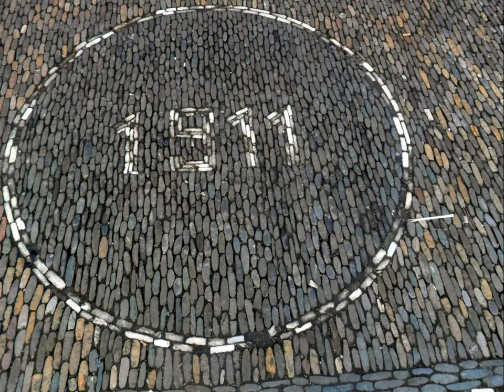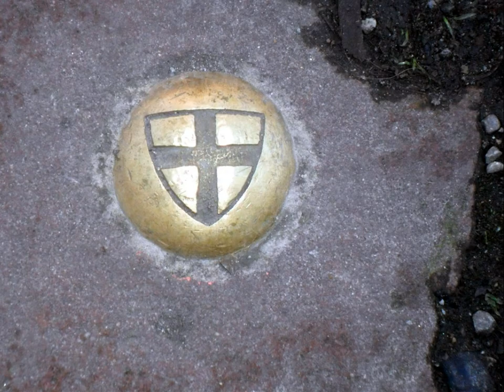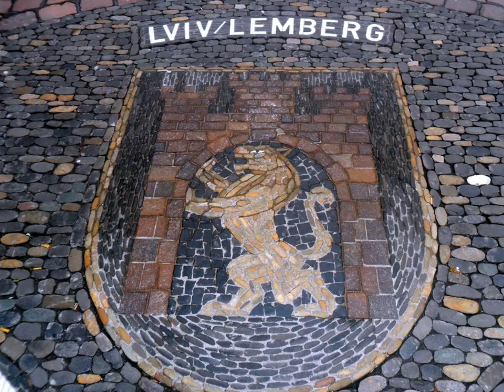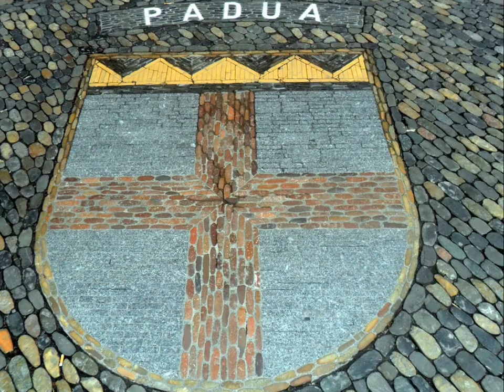Straßen Mosaik - Freiburg im Breisgau.